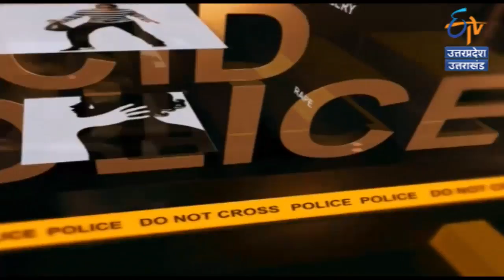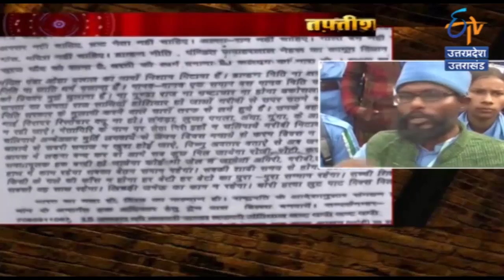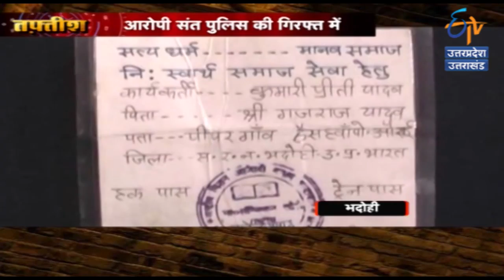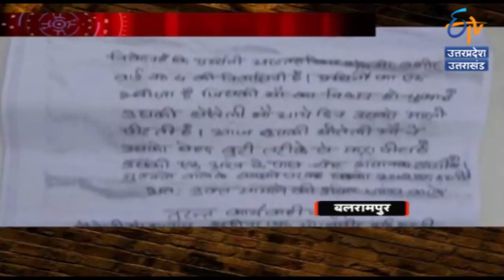Police Rescues Nursery Class Boy Kidnapped From Dilshad Garden | ETV UP UTTARAKHAND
Delhi Police crime branch team has rescued a nursery class student Rihansh, after 12 days of being kidnapped from the Dilshad Garden area. The sources said the crime branch team has rescued the child from the kidnappers from the Shalimar City in Sahibabad, Uttar Pradesh.

About Channel:
ETV UP Uttarakhand is one of India's leading Hindi channels and can be watched live on YouTube. ETV UP news channel is a part of Network 18. Topics such as politics, education, health, environment, economy, business, sports, and entertainment are covered by this channel. The channel gives nationwide coverage.

भारत का एक लोकप्रिय हिंदी न्यूज़ चैनल है. यह चैनल नेटवर्क १८ का हिस्सा है। यह चैनल उत्तरप्रदेश  एवं उत्तराखंड के क्षेत्रीय खबरों के साथ साथ सरकार, राजनीति, पर्यावरण , खेल-कूद से जुड़ी राष्ट्रीय एवं अंतराष्ट्रीय खबरें प्रसारित करती है.